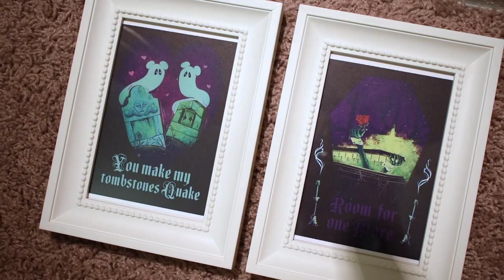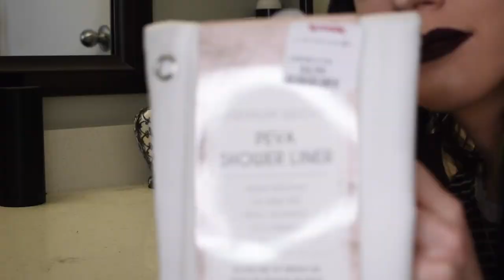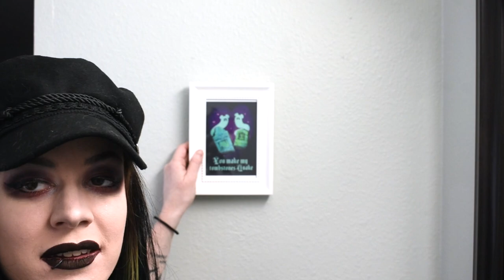Transforming My Goth Bedroom and Bathroom + Room Tour & Decorating Tips (Renter Friendly) 🥀🕸️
Herro! Today we're tackling my bedroom and attached bathroom. This bedroom and bathroom makeover has been in the works for over a year and I can't wait to show you the transformation from drab and cluttered to a Goth/alternative paradise! I'll also be giving you some tips and tricks on how to help transform your bedroom/bathroom if you're a bit stuck on how to turn yours into a Gothic abode!
Suggested/Referenced Videos:
🕯️REFERENCED PURCHASED ITEMS🕯️
🥀🕸️ BEDROOM 🥀🕸️
⚰️ Zombie Krafts Etsy
⚰️ Sourpuss Clothing Spider Web Rug: Currently Sold Out
⚰️ Sourpuss Clothing Bat Bath Rug: Currently Sold Out
Let's Be Friends!
PICTURE, GIF, and SOUND EFFECT CREDIT:
🥀 Sound Effects from Zedge: zedge.net